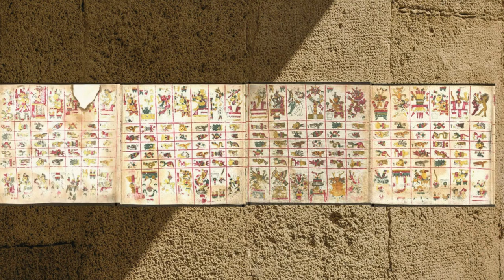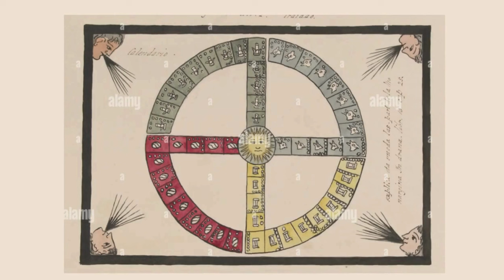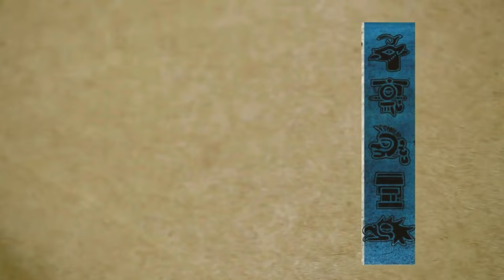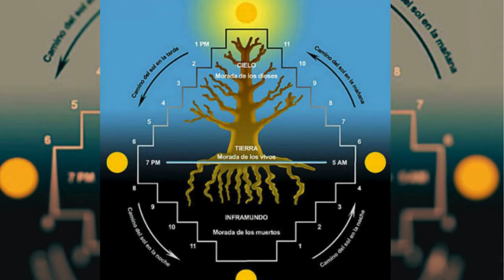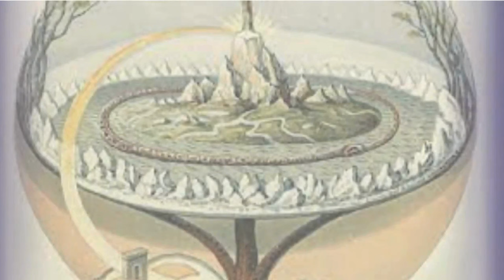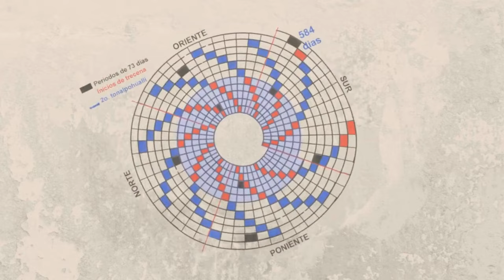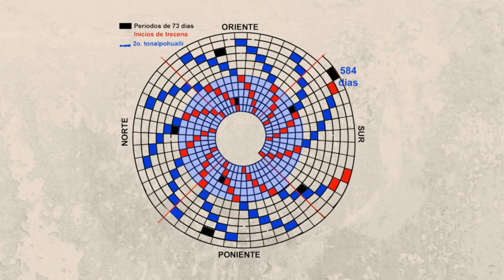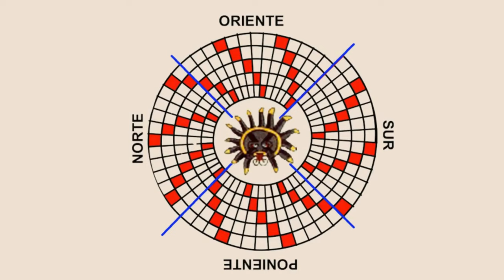El Calendario Mesoamericano a través de la greca y las Pirámides : Trecenas, 4 Rumbos, Axis Mundi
El  calendario ritual era el elemento angular del pensamiento prehispánico. Este calendario posee una matriz geométrica de 52 unidades por 5.
Les propongo que hagamos juntos este análisis tomando como base la greca , donde veremos plasmado en el arte y la arquitectura prehispánica la mismísima concepción del  mundo que compartían los antiguos pobladores del Anáhuac.
* Video de reposición